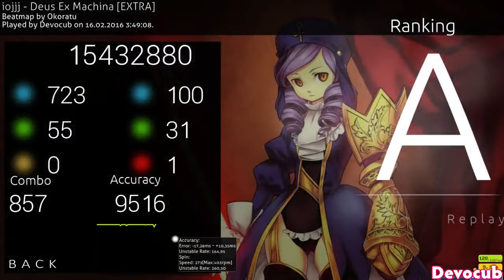#1 Как я сыграл это с таким скином?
Первотрай, Deus Ex Machine, там даже курсора не видно